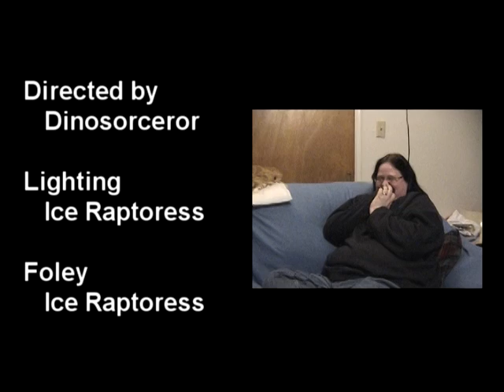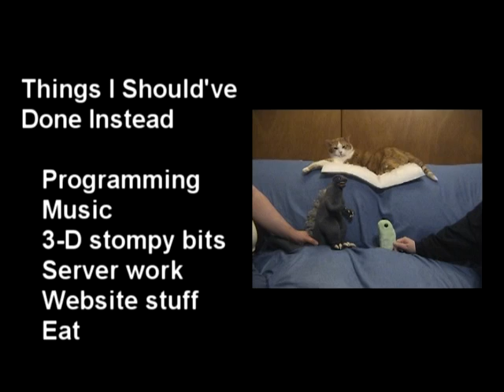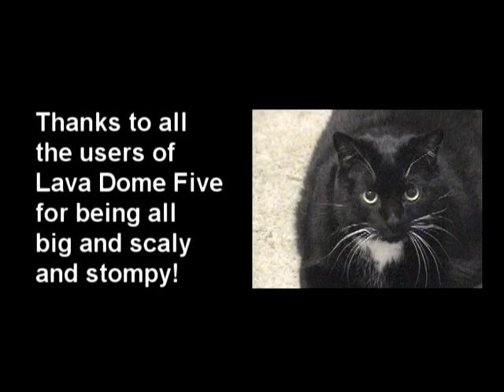Gojira vs. Flu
This was a short funny video I made many years ago, featuring kitties that have passed away now that we can never watch again because current kitties wanna crawl into the TV to join them.